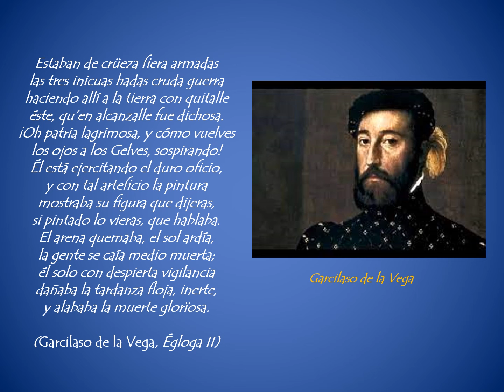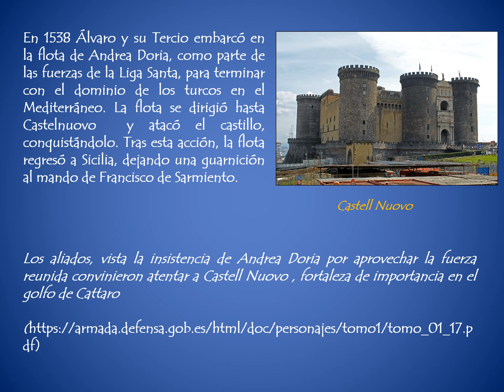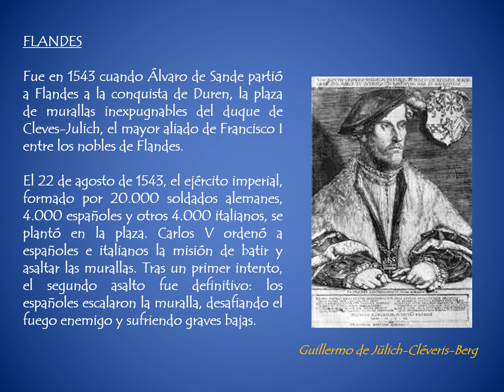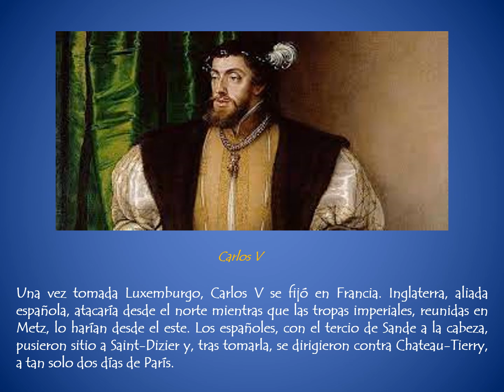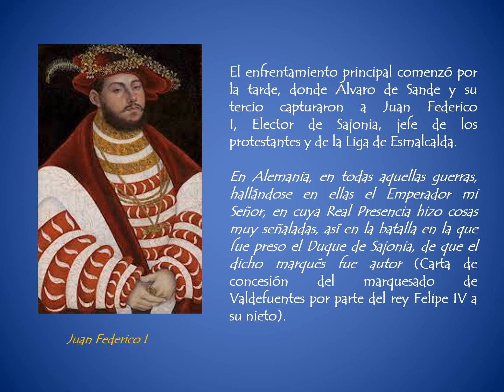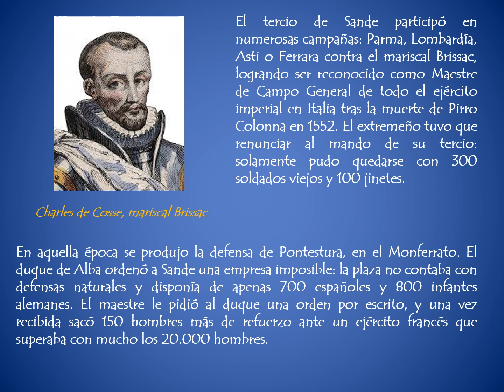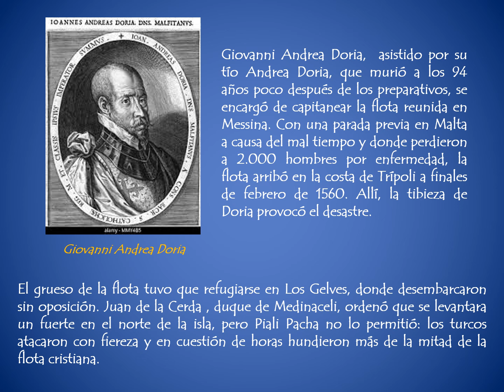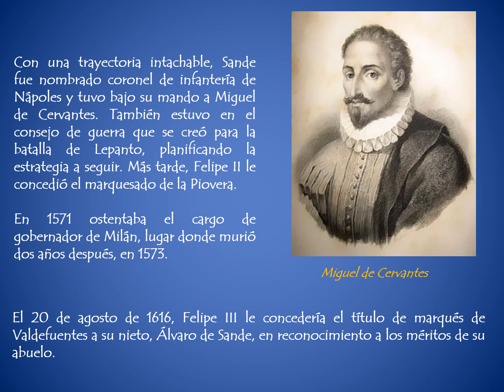Álvaro de Sande, héroe de los Tercios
EN HONOR A LOS TERCIOS EN SU DÍA